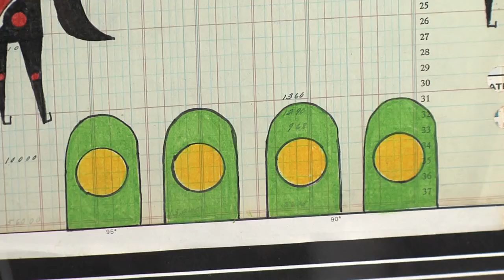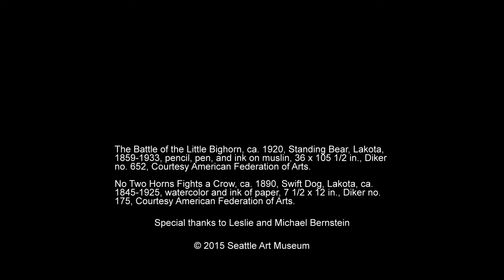Indigenous Beauty: Terrance Guardipee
Watch Terrance Guardipee talk about historic ledger book art and the symbolism of the objects and regalia imagery in his ledger book paintings.